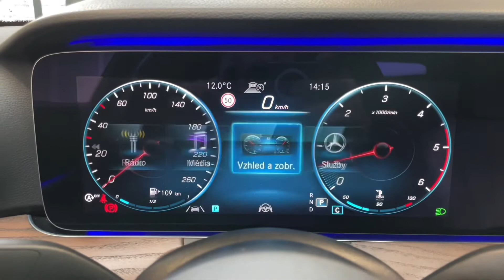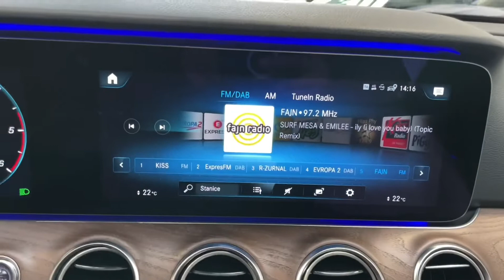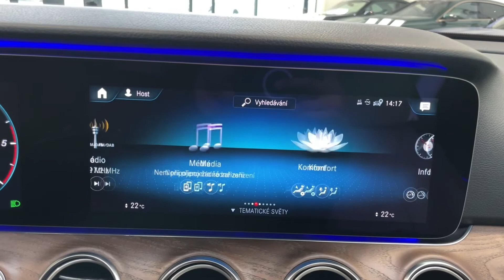Mercedes-Benz Třídy E - 400d*4M*AIRMATIC*LED*MASÁŽ*CZ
Výbava: Avantgarde,​ Keyless​-Go,​ El. ovládané víko kufru,​ El. nastavitelná přední sedadla s pamětí (vyhřívaná,​ masážní),​ Dřevěné obložení interiéru,​ Surround sound system Burmester,​ Multifunkční volant,​ Ambientní osvětlení,​ Adaptivní tempomat DISTRONIC,​ Hlídání mrtvého úhlu,​ Hlídání jízdního pruhu,​ As. dopravního značení,​ Aktivní as. jízdy v pruzích,​ Aktivní brzdový asistent,​ Akt. as. sledování mrtvého úhlu,​ 360° kamery,​ Satelitní navigace,​ MULTIBEAM LED světlomety,​ AIRMATIC vzduchové odpružení s nastavitelnou výškou a tuhostí.